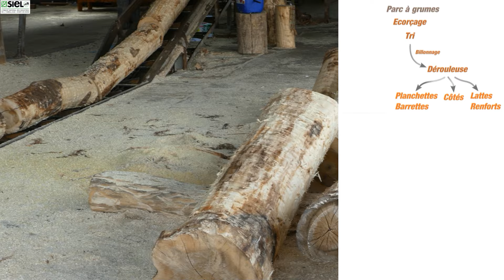Comment sont fabriquées les cagettes ?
La fabrication des cagettes représente une prouesse technologique et humaine. Découvrez les coulisses d'une usine de cagettes. Fabriquées en Peuplier, bois de nos régions, les cagettes bois sont naturellement bactéricides et hygrorégulatrices.